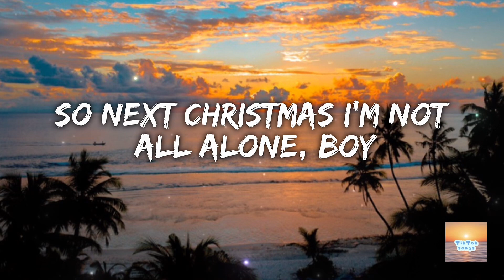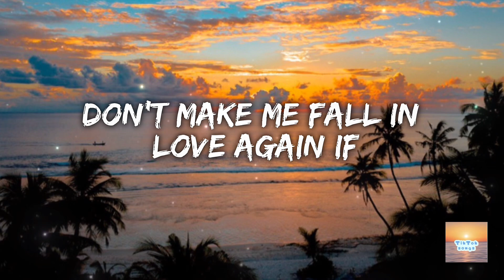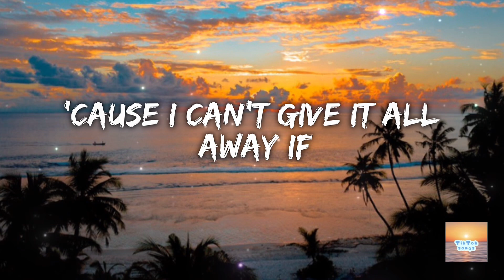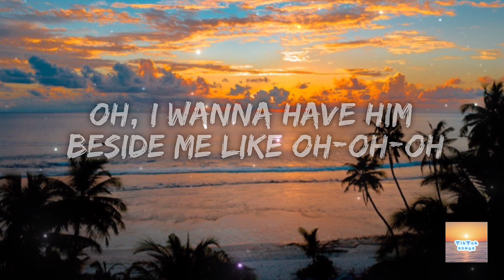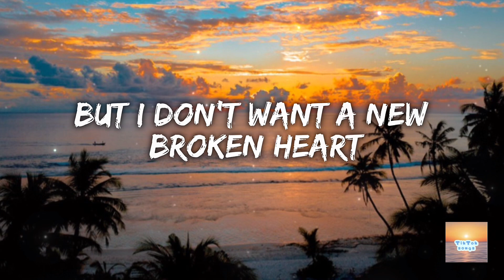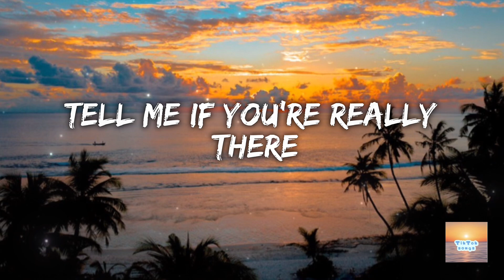LYRICS - Santa Tell Me by Ariana Grande ❤️(subscribe for more videos)